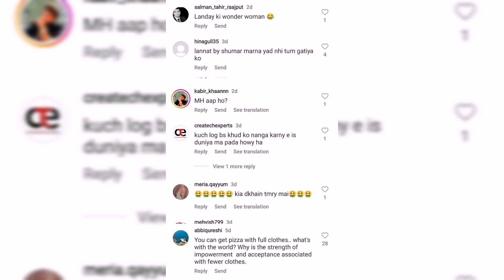Public Criticism on Mehwish Hayat’s Latest Instagram Reel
Mehwish Hayat is a super stunning, charming and talented Pakistani television and film actor. She is loved for her gorgeous looks and amazing acting skills. So far, Mehwish Hayat has given numerous hit films and dramas. She is considered to be the Queen of Pakistani cinema who was also awarded with Tamgha E Imtiaz for her amazing work. Well, Mehwish Hayat is also adored for her on-screen chemistry with Fahad Mustafa and Humayun Saeed. Mehwish Hayat’s current hit film is London Nahi Jaunga.